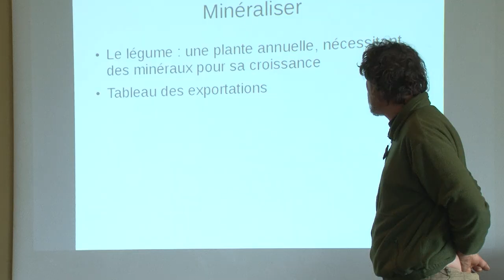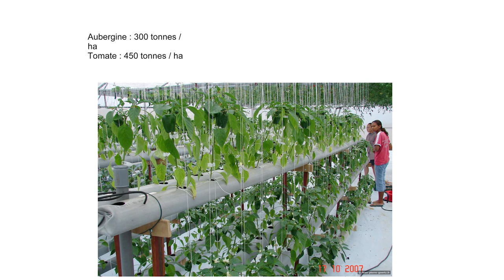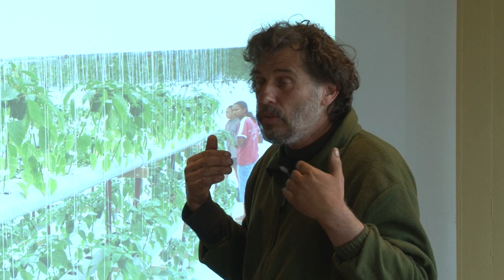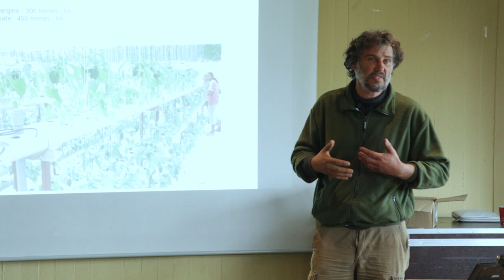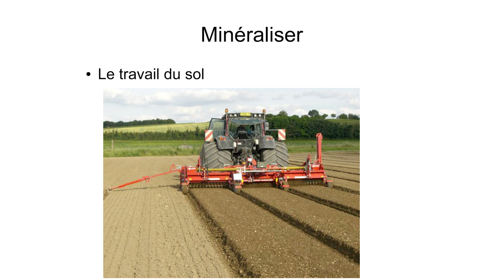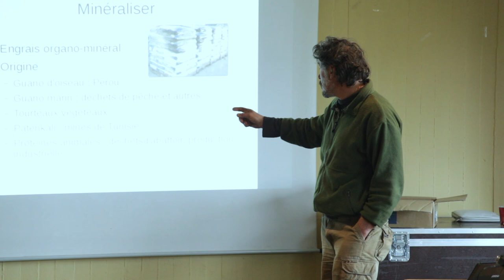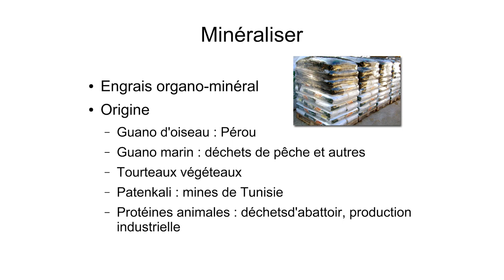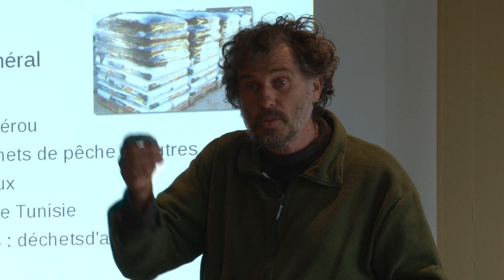8 Minéraliser pour Produire des Légumes